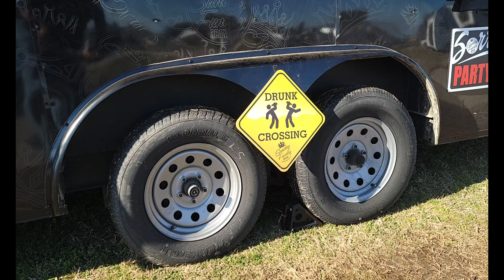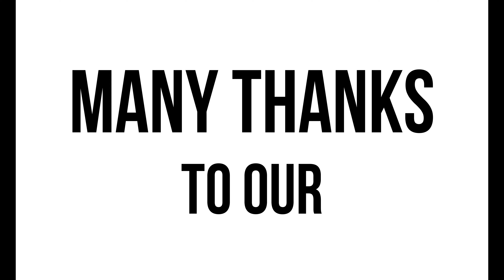Lone Star Throwdown BONUS/EXTRA Footage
In appreciation of our subs and viewers, here's one last cut of some of our less than glamourous shots from LST 2022. Of course the trucks and rides were outstanding. My shots...not so much. But we all enjoy the scene, so cutting room floor shots of stellar rides still makes for great content✌😎